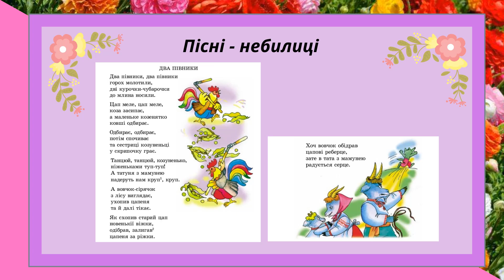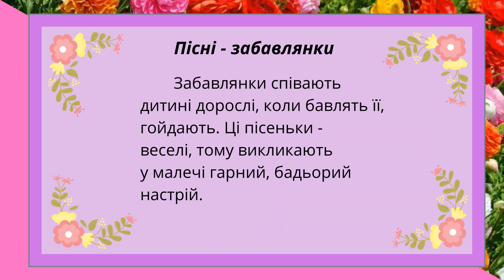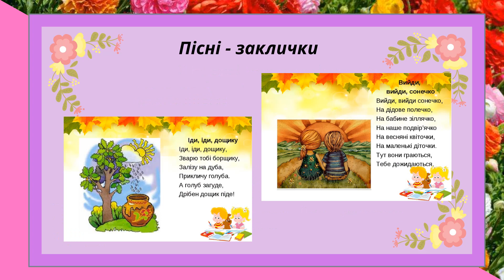Пісні. Пісні-небилиці. Пісні-забавлянки. Пісні-заклички. Пісні-ігри. Усна народна творчість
Усна народна творчість.
   Матеріал можна використовувати на уроках, ГПД та дистанційному  навчанні.
Гарного перегляду!